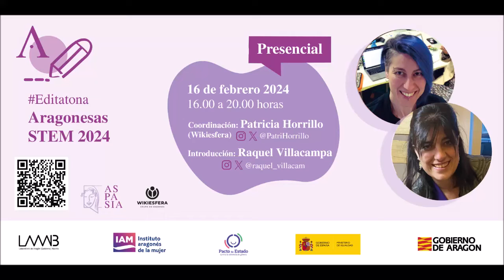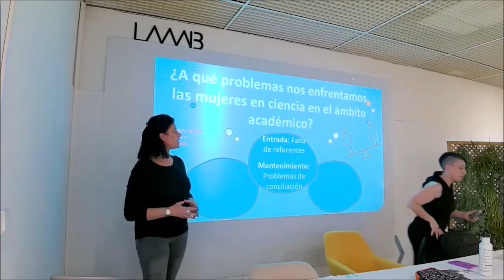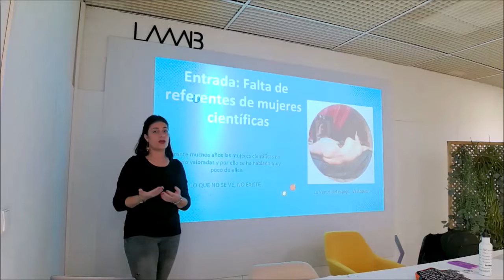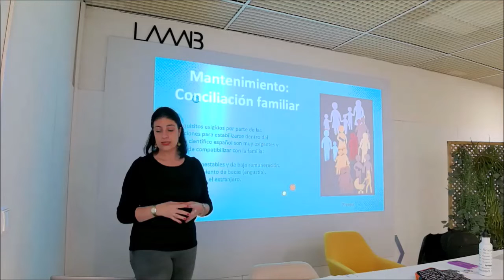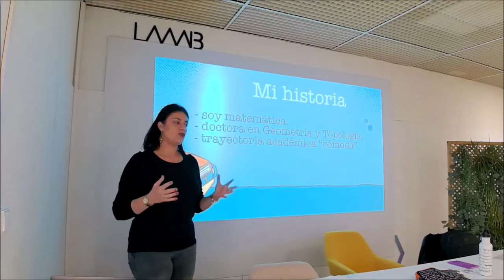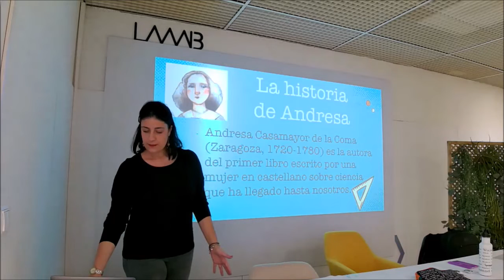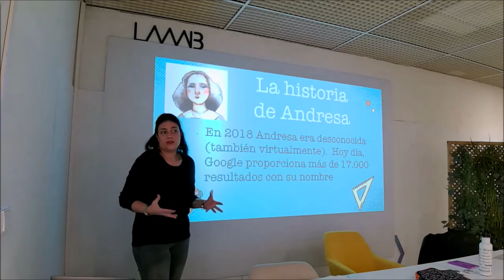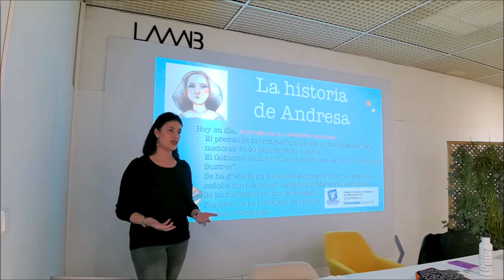Ponencia de Raquel Villacampa sobre mujeres STEM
El Proyecto Aspasia impulsado por el Laboratorio del Gobierno Abierto de Aragón continuó con su ciclo de editatonas el viernes 16 de febrero con una editatona dedicada a mujeres aragonesas STEM. En esta ocasión, contamos con Raquel Villacampa doctora en matemáticas por la Universidad de Zaragoza, especialista en Geometría Diferencial y divulgadora científica, que nos habló sobre la situación de las mujeres en el mundo de la ciencia.

Crónica del evento: